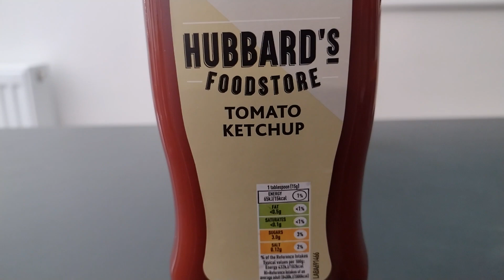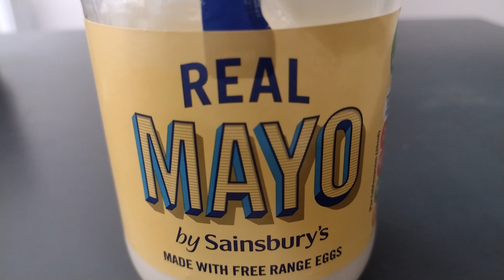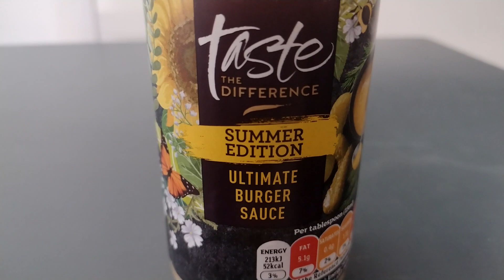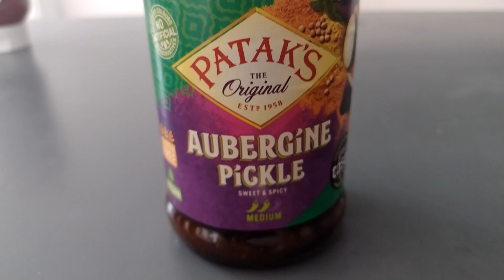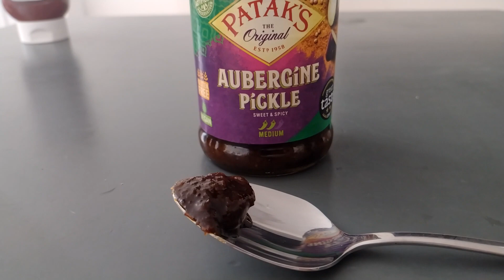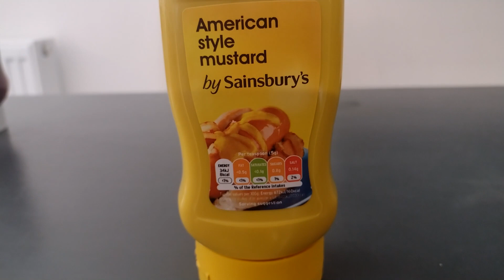Trying Six Condiments Neat (And Ranking Them!)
In this episode of Jamie Tries, I try six condiments neat and rank them in order of preference. The condiments featured include Hubbards Food Store Tomato Ketchup, Sainsbury's' Real Mayo, Taste The Difference Ultimate Burger Sauce, Sainsbury's American Style Mustard, Frank's Red Hot Original Sauce and Patak's Aubergine Pickle.

This video was originally featured in the Jamie Tries... series in 2022.
If you enjoy this video, please rate and subscribe for more videos, as it really helps to grow the channel and enables me to keep bringing you the content that I enjoy making.

Equipment used:
Sony HDR-CX240
Clip-On Microphone
Vegas Pro 16
SLIK 88M Tripod